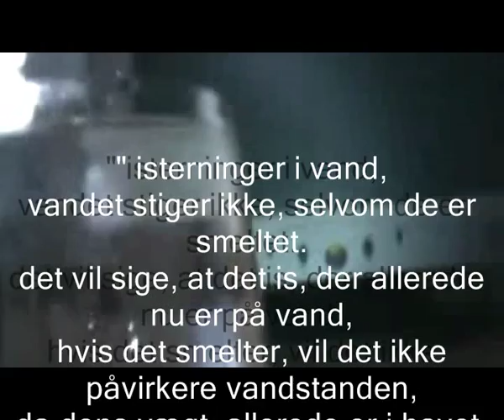isterninger i vand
Nogen påstod, at is der var i vand, vil få havet til at stige, det vil jeg mene er en skrøne, da dens vægt, allerede er i havet og hvis det smelter, vil de ikke påvirke, netop fordi, vægten, allerede er fordelt ud over det hele. prøv selv med isterninger i vand, det problemet er, er at hvis is, der kommer fra land, kommer i vand, så vil det stige. fordi, dens vægt, skal først fordeles, det kan i også prøve, ved at fylde et glas vand op og kom is i, så vil det flyde over, men kom is og vand i op til kanten, lad isen smelte og der vil intet være sket med den vandstand, det vil ikke løbe ud over.